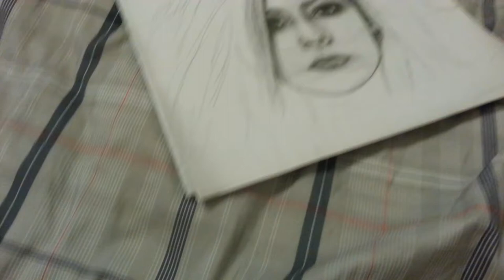Awesome Drawing - Avril Lavigne